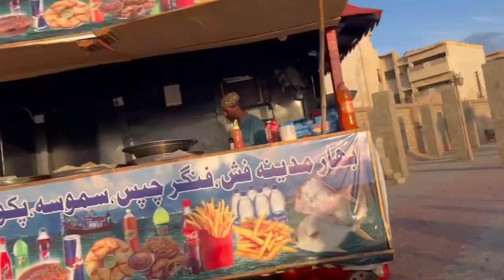Family Picnic At Manora Beach karachi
Hello Guyz ,
Ahsan khan Here This is my new vlog plzzz Support me i am a content creater My Youtube channel name is ahsan khan Vlogs and i also social media influencer for more details follow me on instagram .